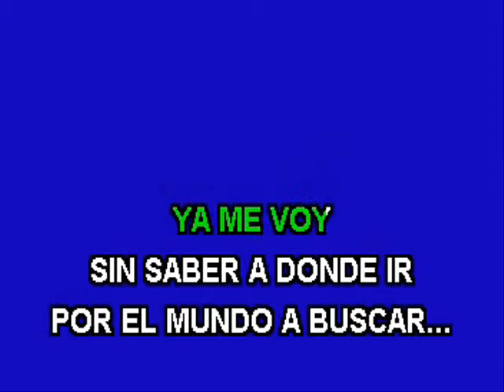Lindomar Castillo - Voy A Rifar Mi Corazón ( KARAOKE DEMO Nº 01 )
VENTAS  DE VIDEOS KARAOKES:
LUIS LOPEZ
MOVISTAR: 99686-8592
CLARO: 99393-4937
LIMA - PERU

POR ESTE PRECIO NO HAY VIDEO KARAOKE DE REGALO, SOLO SI COMPRAN DOS VIDEOS KARAOKES, SI RECIBIRAN UN VIDEO KARAOKE DE REGALO.

ABSTENERSE: PERSONAS CURIOSAS QUE NO CONCRETAN LAS COMPRAS.